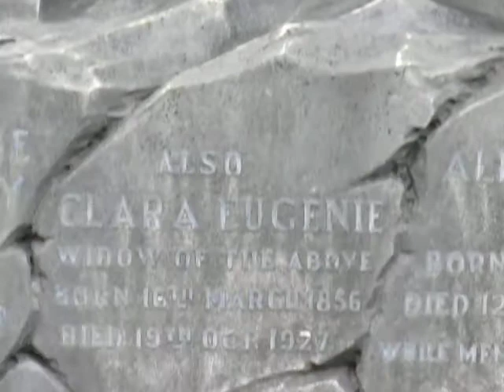Mr Fletcher memorial at Margravine Cemetery - Hammersmith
Free Guided Walks 05/08/2017
hammersmithlondon.co.uk